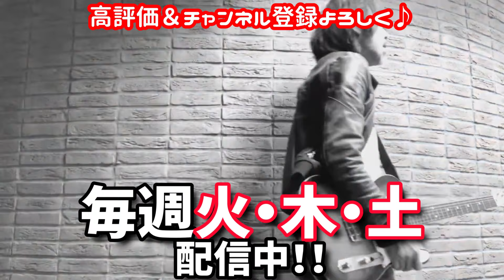善か悪か！？シャボン玉石けんについて語ります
おまけコーナーでご紹介した
千葉市にある鍼灸院
はなぞの鍼灸院のHPはコチラ

第3回ライブハウスからのライブ配信の模様は
コチラから！！

◎サブチャンネル【野武屋音楽館】はコチラ

住所はコチラ
〒272-0132
千葉県市川市湊新田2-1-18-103